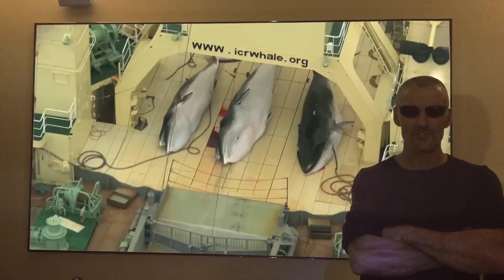A Message from Goa'uld System Lord Baal.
Lord Ba'al aka Actor Cliff Simon from The TV hit series Star Gate SG1 popped into Sea Shepherd to IT HQ for a visit and has a message to everyone about Sea Shepherd.

‪#‎StarGate‬ ‪#‎SeaShepherd‬ ‪#‎StarGateSG1‬